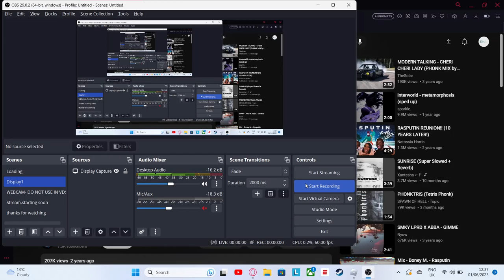(READ DESC) L&E Mayhem!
this is raw since i wasnt bothered to edit it